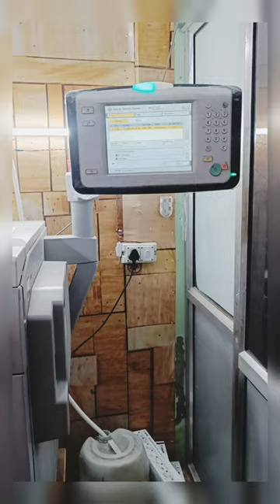Digital Printing By Canon IMAGE PRESS C710